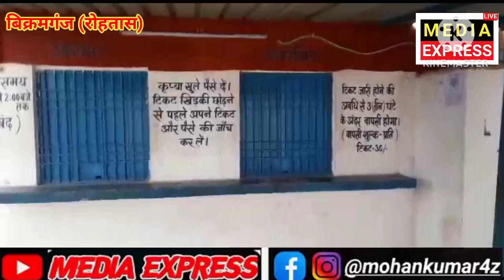बिक्रमगंज रेल्वे स्टेशन से मॉनिटर हुआ चोरी।आज बिना टिकट के जा रहे है यात्री।@MEDIAEXPRESSNEWS